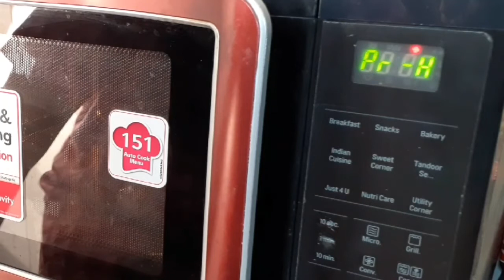Plum Cake without alcohol/How to make christmas cake easy at home/christmas cake for beginneres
Welcome to Dk Kitchen.

                   Christmas cake for beginneres
X'Mas is not complete without yummy Plum Cakes
How to prepare alcohol-free Plum cake is being shown.
Loaded with dry fruits and enhanced with goodness of spices is this cake all about! We bring you this perfect recipe of this  plum cake/ fruit cake for this Christmas season. Hope you will like this recipe and will give this a try. Enjoy!!

फ्रूट केक बनाने की विधि
fruit cake recipe in hindi,
dk kitchen,
Plum Cake without alcoho
,How to make christmas cake easy at home,
plum cake recipe without rum,
plum cake recipe almond,
dry fruit cake food fusion,
christmas special plum cake video,
fruit cake,evergreen plum cake,
chefs secret recipe,
mix dryfruits cake,
oven fresh cake,
बिना रम के बनाये केक,
how to make easy fruit cake,
केक बनाने और सजाने का एकदम सरल तरीका,
cake decoration ideas with fruits,pound cake drake,cake making
christmas cake recipe in hindi,
फ्रूट केक बनाने का तरीका,
do you feed a christmas cake,

Dk kitchen have: Popular recipe, Simple recipe, Quick and Easy recipe, Street food recipes, Maharashtriyan recipes, Sweet recipes, Chutney recipes, Summer recipes, Winter recipes, Cool recipes, Testy recipes, weight loss recipe and many more!

Deepa Kadam.